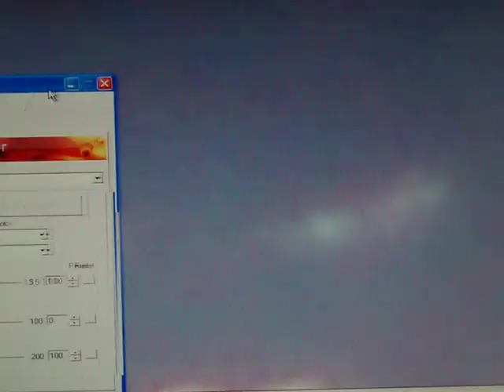imagen de ojos en el cielo 19 agosto 2009 escobares texas.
--- visita mi canal para mensajes actualizados y mas ahora en Diciembre 2011---
el dia miercoles 19 de agosto tome fotos de el cielo con direccion Oeste y serca de unas nubes se aprecia la figura de lo que paresen ser unos ojos. ese dia tome 4 fotos  en el cielo en esa direccion.
grandes eventos estan serca de ocurrir investiga.
que saves sobre el Evento la Estasis?.
no dejes para mañana lo que puedas investigar hoy.
visita estas pajinas de informacion.